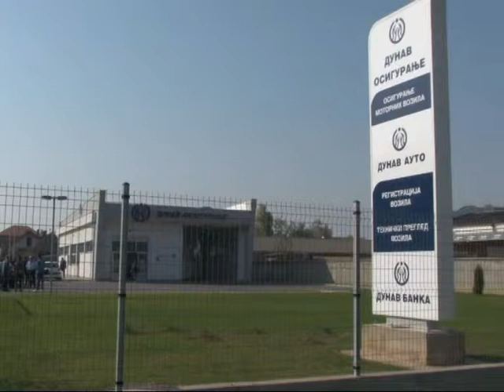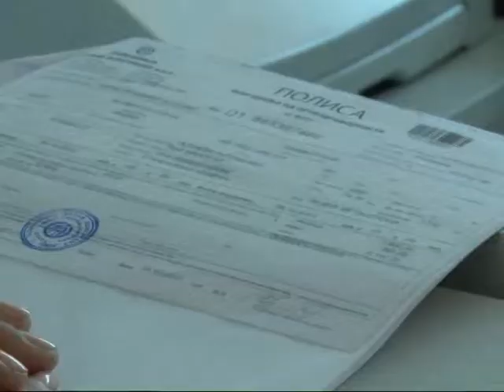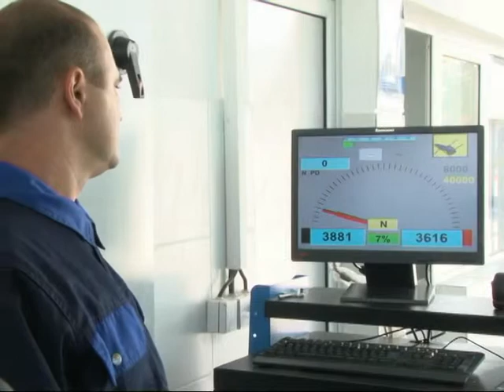Dunav centar 25 10